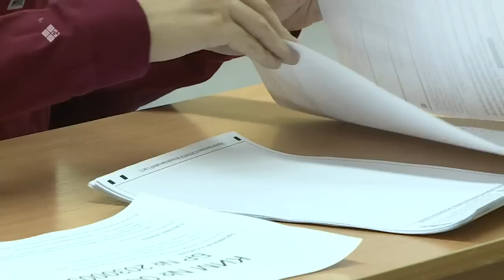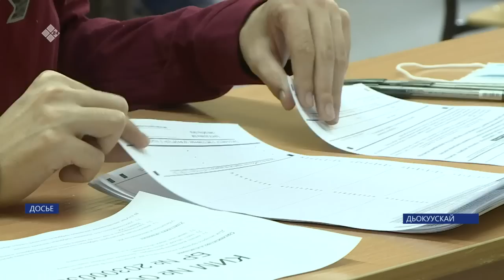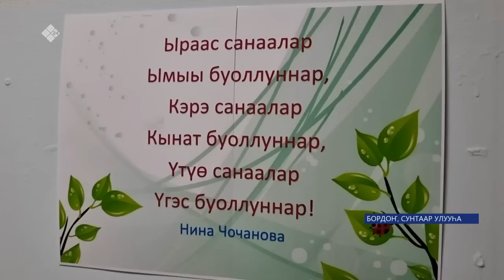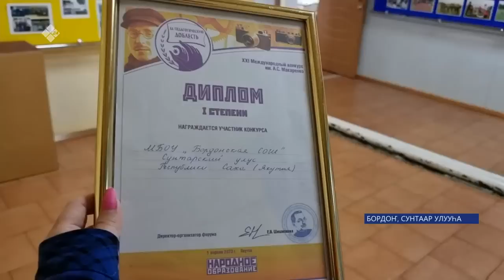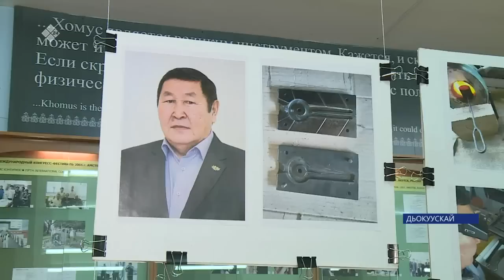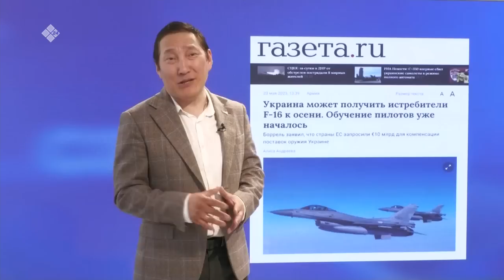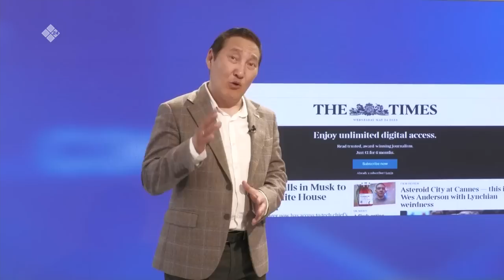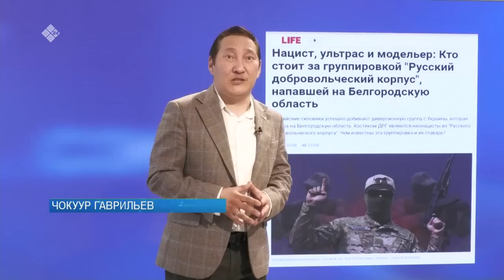«Саха сирэ» информационнай биэрии. Ыам ыйын 24 күнэ 20:30